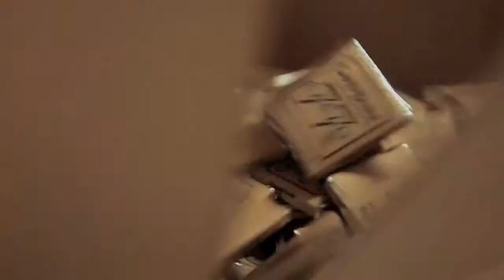Café Tasse Choc&Co